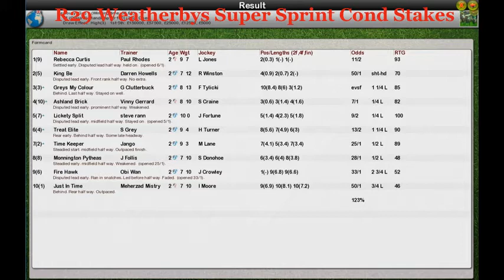FR Wk7 R29 Weatherbys Super Sprint Cond Stakes